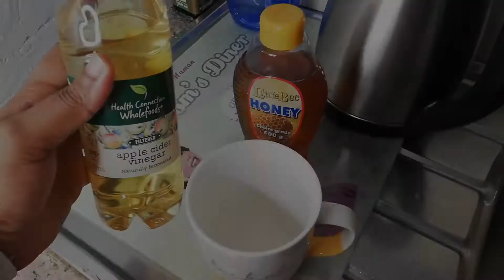Results of Detoxing for a week to loose belly fats plus getting my clear skin back😉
Today's video am talking and showing yal menses how I detoxed for a week and lose belly fat including the bonus of having a clear skin.Hope the information help some of yal to get started. 🤗